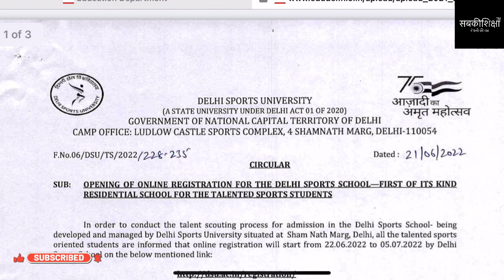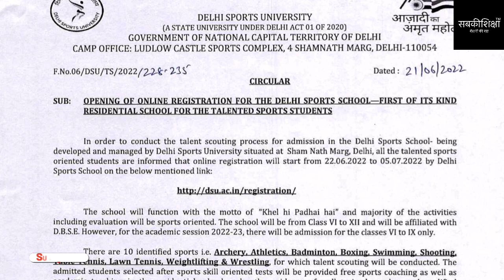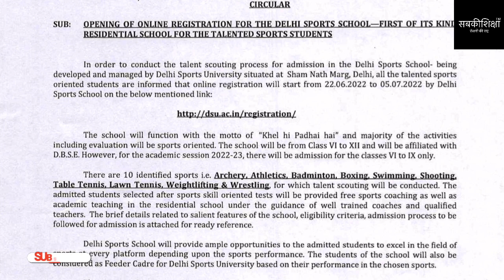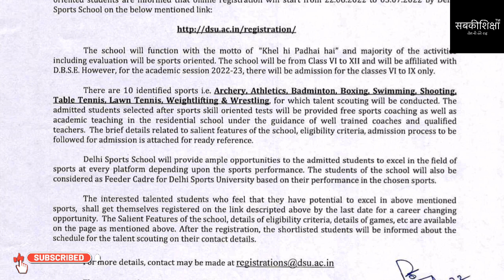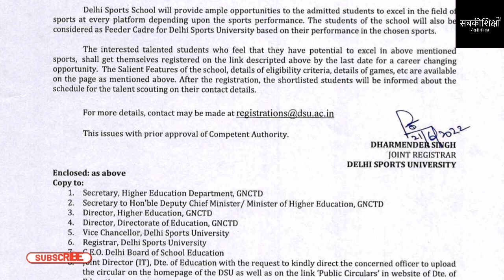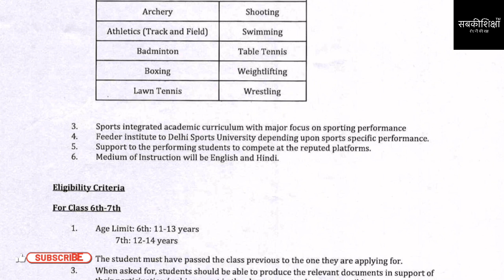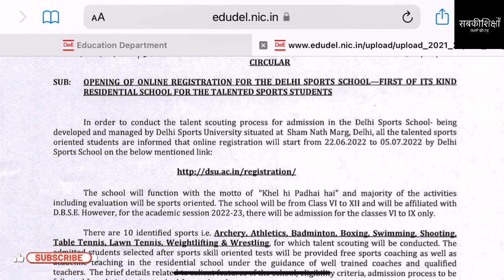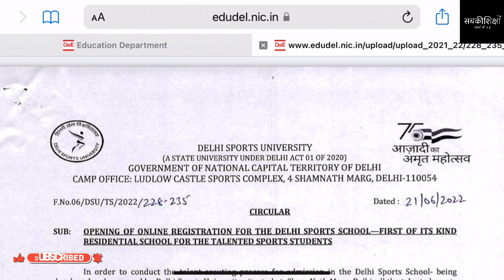Delhi Sports School Admission 2022-23 / Delhi Sports School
Delhi Sports School Admission 2022-23